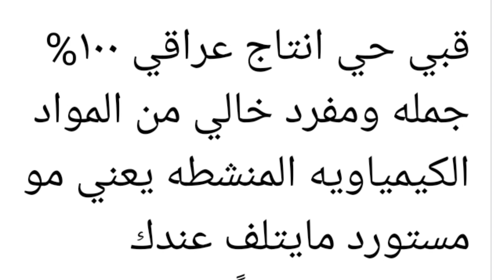قبابي( علي البغدادي)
قبابي لطيور الزينه مشبعة بالبروتين..وتكون محفز قوي ومغذي ..ويكسب الطير مناعة من الأمراض...مفيد للطيور